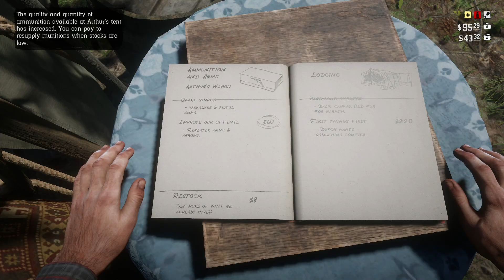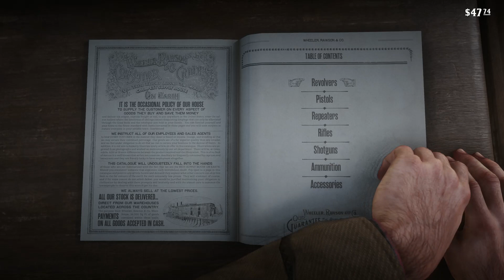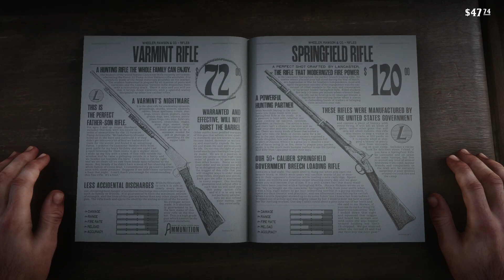Red Dead Redemption 2 2022 11 30 16 56 21